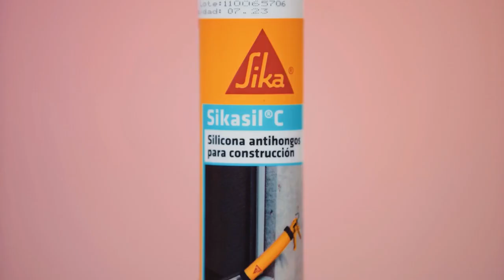SILICONA SIKASIL C (SELLANTE)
Sikasil® C es adecuada para el sello de juntas o uniones en sistemas vidriados y juntas de conexión. Sikasil® C se adhiere bien a elementos metálicos, concreto, superficies pintadas, madera, plásticos, policarbonato, cerámicas.